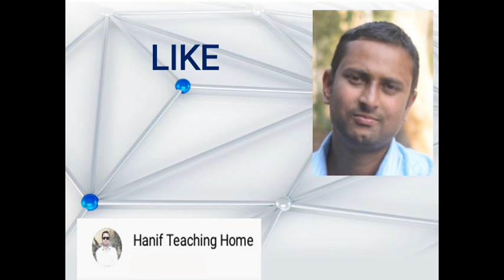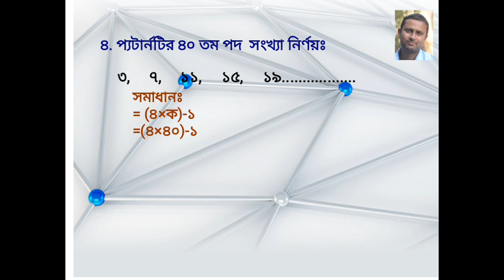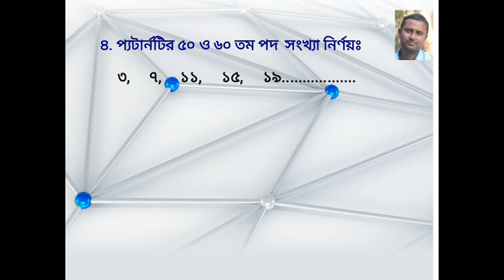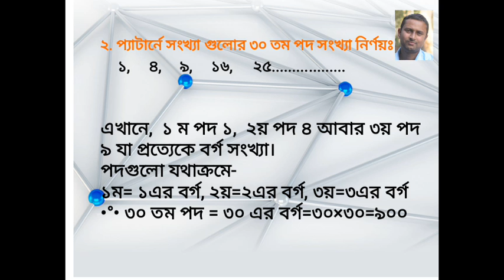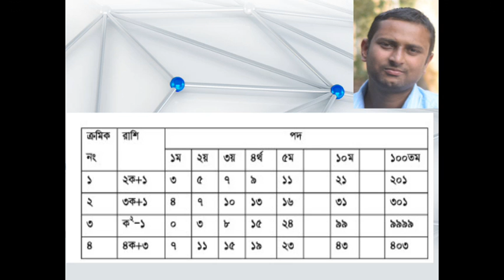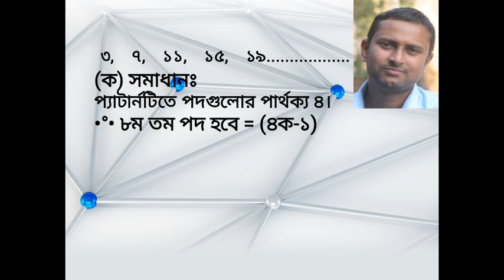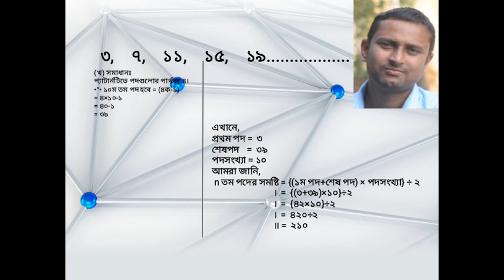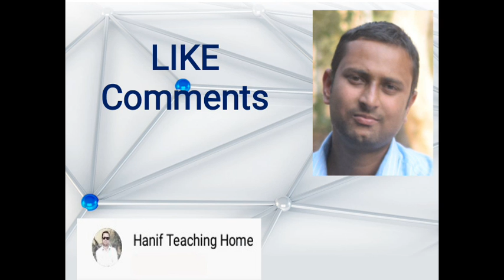Class Eight mathematics pattern _ অষ্টম শ্রেণির গণিত প্যাটার্ন _Part-01_@ HANIF TEACHING HOME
HANIF TEACHING HOME
SSC suggestions 2020
Class Nine-ten mathematics solution
Class Nine-ten mathematics suggestion
 Class Nine-ten mathematics suggestion 2020
SSC  mathematics suggestion
SSC  mathematics suggestion 2020
math tricks
Mathematics tricks
Easy mathematics rule
Mathematics rule
JSC mathematics suggestion 2019
JDC mathematics suggestion 2019
 JSC mathematics solution  2019
JDC mathematics solution  2019
Dakhil mathematics suggestion 2020
Dakhil mathematics solution 2020

 এসএসসি গণিত সমাধান
এসএসসি গণিত সৃজনশীল সমাধান
জেএসসি গণিত সাজেশন ২০১৯
জেএসসি গণিত সমাধান
গণিতের মজা,
গণিতের ধাঁধা
মজার গণিত
গণিতের মজার ইতিহাস
ভাগ নির্ণয়
গুণ নির্ণয়
গসাগু নির্ণয়
লসাগু নির্ণয়
গসাগু ও লসাগু নির্ণয়
সুদের অংক
সুদ নির্ণয়ে সহজ পদ্ধতি
বর্গ নির্ণয়
বর্গমূল নির্ণয়

Editor-hanif mia

HANIF TEACHING HOME